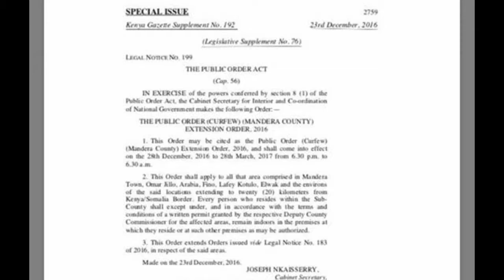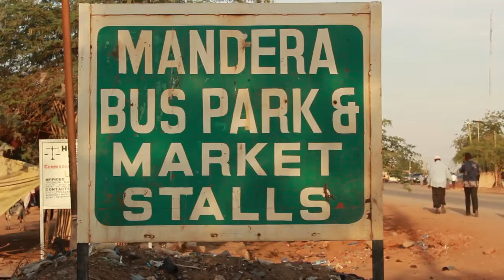MAGAALADA MANDHERA OO LAGU SII KORDHIYEY BANDOWGII SAARNAA BY AXMED C RASHIID